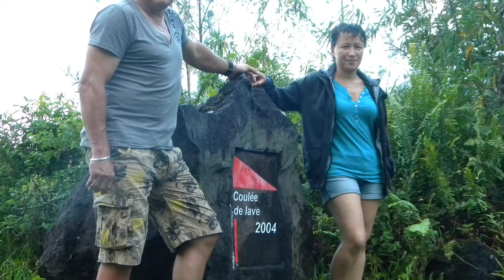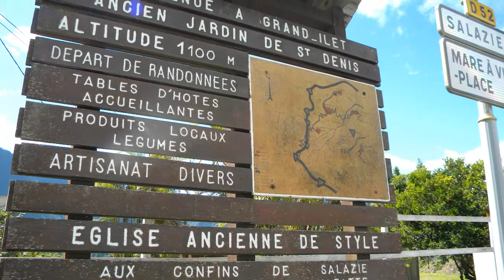La réunion 1ère partie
Voyage à travers l'île de la Réunion.
1ère partie: l'Est de l'île, du Grand Brûlé au Cirque de Salazie et de la Marine à St-Benoît